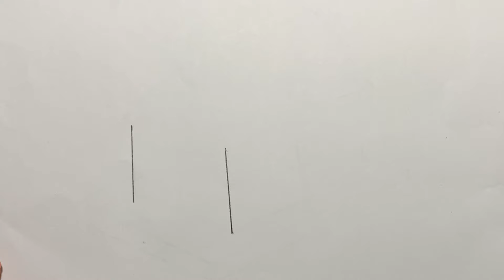ఇల్లు | Drawing Telugu alphabets ఇ w/ drawing అక్షరమాల | how to draw a house step by step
ఇల్లు  | Drawing Telugu alphabets ఇ w/ drawing అక్షరమాల | how to draw a house step by step,  Telugu Aksharamala | అక్షరమాల | Learn Telugu Alphabets For Kids
Learn Telugu Alphabets Aa Aalu for Children, Kids. Check Out this Video to Learn Telugu Aksharamala (Alphabet) for Toddlers, Babies, Kids, and Children.